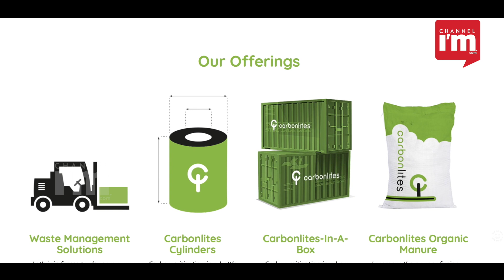Carbon Masters- A startup for curbing carbon debris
Carbon masters at using scientific methods and technologies recycles the organic debris discharged from hotels and apartments to produce products including cooking gas. Despite they have been providing through recycling, a bio-fertilizer for farmers to be used instead of chemical fertilizers.
Kevin Houston and Som Narayanan, the postgraduate duo on carbon from Edinburg University, spearheading the team that has already been successfully implemented the very idea that may have to experiment over all the metros in India.